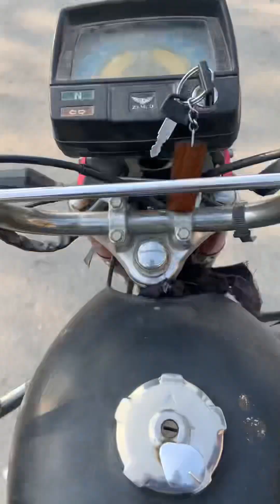Sunrise 🌅 in Ajk after long time